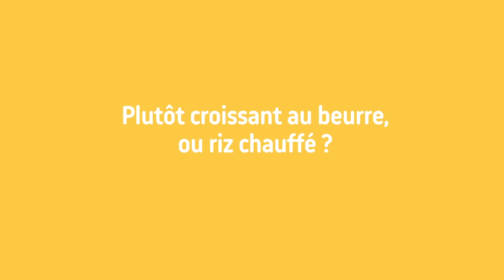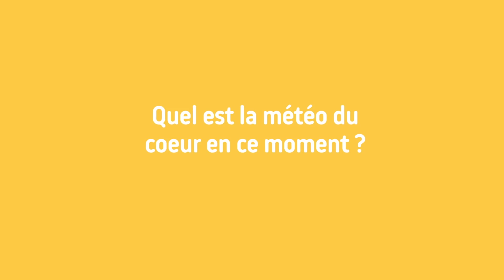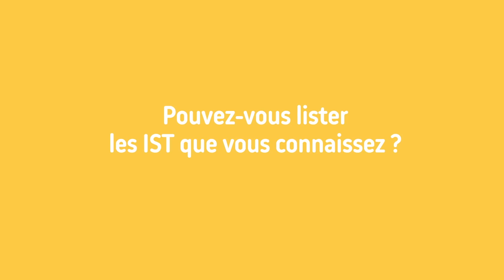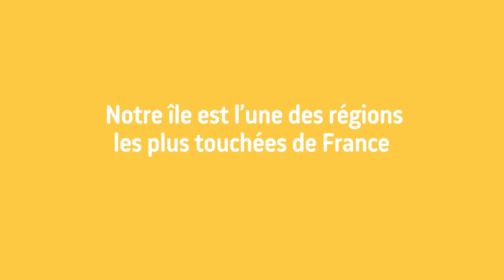Yaëlle Trules dans PARKSA | MA SANTÉ.RE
🎥 Avec Yaëlle Trules on parle sans tabou dans Parksa# ;) À la Réunion les cas d' IST explosent et notre île est l'une des régions les plus touchées de France. Pour faire le point et mieux vous protéger